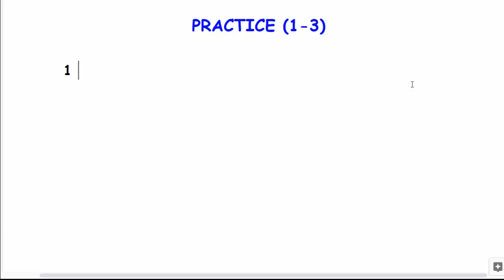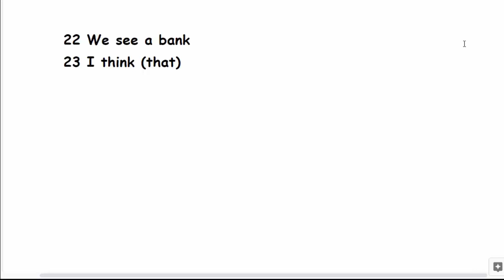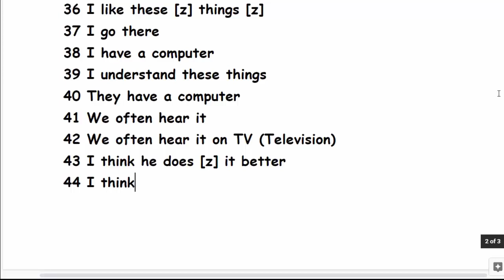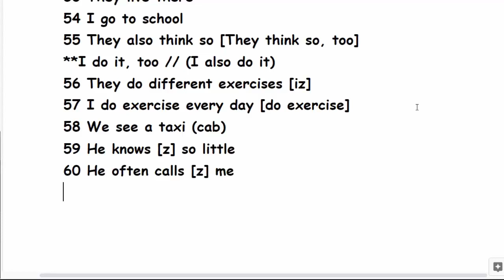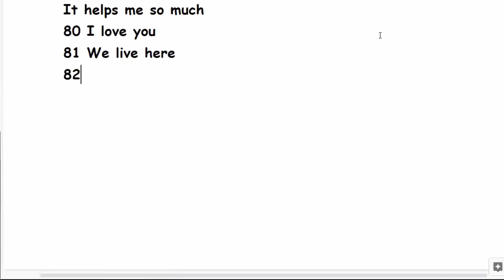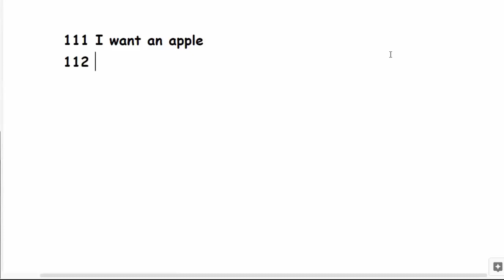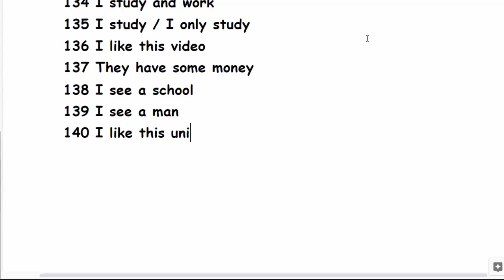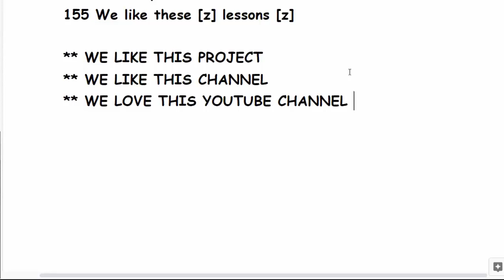BAŞLANĞIC SƏVİYYƏ İNGİLİS DİLİ DƏRSLƏRİ. BEGINNER ENGLISH - PRACTICE LESSON 1/PRAKTİKİ DƏRS 1 (1-3)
*150+ cümlə

Beginner səviyyəsi üzrə ilk praktiki dərsimizdə hər birinizi xoş gördük!

Bu dərsdə ilk 3 dərsdə (1-3) yazılan cümlələr qarışıq halda təkrarən yazılmış və səsləndirilmişdir.

Eyni zamanda bəzi tələffüz qaydalarının izahı verilmiş və tələffüz üçün faydalı sayt tövsiyə edilmişdir.

Xoş və məhsuldar bir dərs olması diləyi ilə

Kanala abunə olmağı və dostlarımızla paylaşmağı unutmayaq

Mən Aslanov Ruslan hal-hazırda İngilis dilini intensiv olaraq öz üzərimdə işləyərək fərdi şəkildə öyrənməklə məşğulam. Bu YouTube kanalını açmaqda məqsədim İngilis dilini öyrəndiyim metodu sizinlə paylaşmaq və bu yolda sizi həvəsləndirməkdir. Tuttuğumuz vəzifədən, məqamdan asılı olmayaraq həyatımızın hər bir sahəsində bizim köməyimizə gələcək bu beynəlxalq dili gəlin birlikdə öyrənək..!

Instagram səhifəmdə bu dərslərə əlavə olaraq grammar, phrasal verbs, idioms və s. paylaşımlar paylaşılacaqdır.

ƏLAVƏ: Əgər content həqiqətən də sizə faydalı gəlirsə kanala abunə olub zəng düyməsinə klikləyək. Kontentin inkişafına yardım etmək istəyirsinizsə dostlarınızı kanalımıza dəvət edin ki, onlar da bu dərslərdən yararlana bilsin.